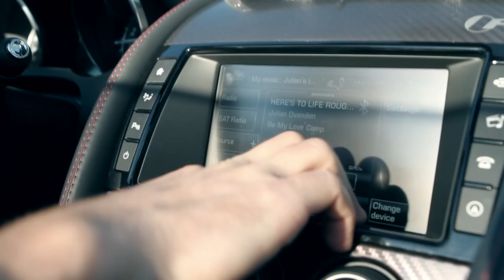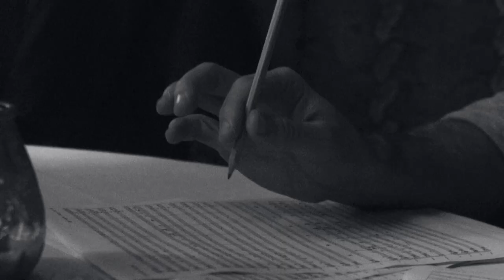Julian Ovenden - Be My Love (Official Trailer)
Delighted to share the trailer for my upcoming album, Be My Love. Out 22nd April.